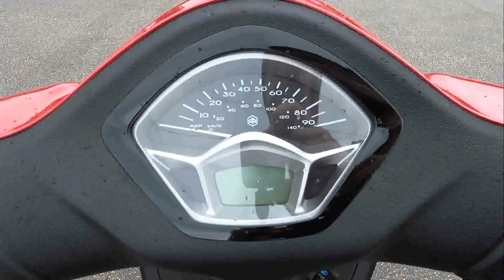New 2024 Piaggio Liberty 150 S Scooter For Sale In Flemington, NJ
to view this New 2024 Piaggio Liberty 150 S for sale near Trenton, New Jersey.

Stock #: P04865

Description:
2024 Piaggio Liberty 150 S
Form and substance

The Piaggio Liberty S 150 ABS is the big brother of the family; the most elegant, captivating and top performing sibling. It’s also the sporty brother to its twin and as with the other Piaggio Liberty “S” models, it is easily recognisable by a host of special details, from its wheel rims, mirrors, luggage rack and other components all in black, to the stylish red-stitched seat. As with the other Piaggio Liberty models, it’s not all about looks, but functionality is important too. There is plenty of storage with a glove box nestled in the rear of the shield, an understeat compartment large enough to hold a full-face helmet, a spacious foot board and handy bag hook. The instrument cluster combines analogue and digital technology. Last but not least, on the performance side, the Piaggio Liberty S 150 ABS is powered by an air-cooled, electronic injected, three-valve single cylinder motor which uses i-get (Italian Green Experience Technology) and complies with Euro 5 emission standards.

Features may include:

Safety
Safety first
Nothing has been left to chance when it comes to safety: the wheels of the Piaggio Liberty S 150 ABS are 16” and 14” respectively, the braking system is made up of a 240-mm front disc and a rear drum and also includes a front-wheel-only ABS refined by Piaggio together with Bosch, the world’s leading manufacturer of automotive components. Safety and reliability guaranteed.

Comfort
Travel in comfort
The seat of the Piaggio Liberty S 150 ABS, with its eye catching and sporty red stitching, is noteworthy for its roominess, making it extra-comfortable if you’re travelling in two. Passengers will also enjoy being able to place their feet on the extractable foot pegs which fold neatly away into the sides of the scooter.

Practicality
There’s no shortage of space on board the Piaggio Liberty S 150 ABS: there’s room for a small piece of luggage on the footboard whilst in the rear of the shield you’ll find a lockable glove box, activated by the ignition switch, and under the seat (accessed electronically via a button) there is a compartment large enough to easily hold a full-face helmet.

About Us:
At Flemington Powersports we are powersports enthusiasts, and we are excited to help you experience the fun and adventure that a quality American Landmaster, Can-Am®, or Polaris vehicle can bring into your life! We are a powersports dealership serving the Flemington area, offering the best in new and pre-owned motorcycles and other powersports vehicles. Our friendly and knowledgeable sales, financing, service, and parts departments are ready to offer outstanding service at every point, from assisting while you're making your choice to ongoing maintenance and customization. At Flemington Powersports, we value the opportunity to create a long-term relationship with our customers, and we do that by making sure to exceed your expectations.